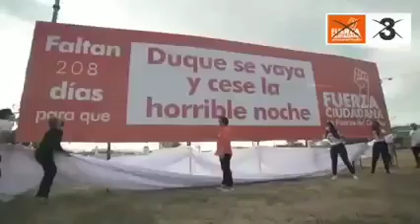A Duque y al Uribismo el tiempo en el poder se les acaba